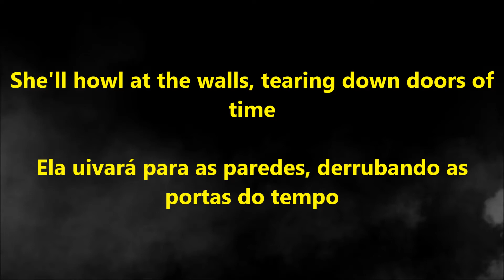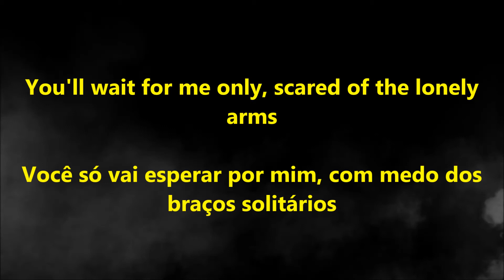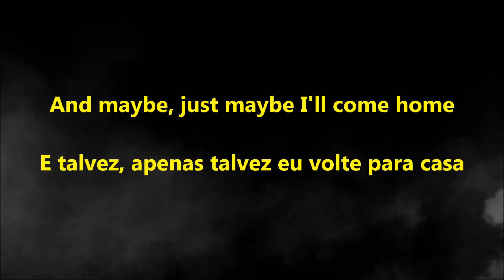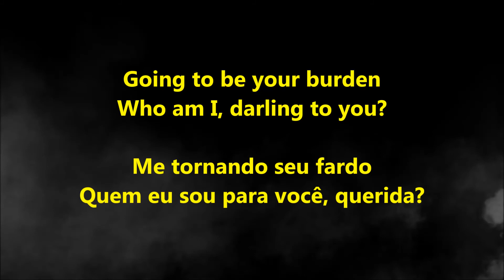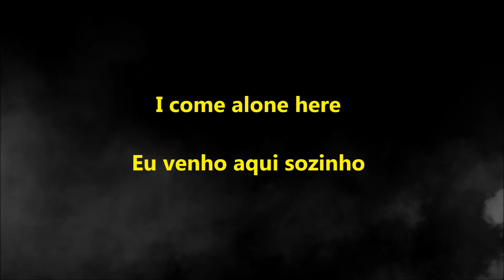Ben Howard - Promise (Tradução/Legendado)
Bem-vindo(a) ao canal Moon Legendas, um espaço meu e seu também. Aqui estarei legendando diversas músicas que tanto eu quanto você poderá fazer uma sugestão de uma música a ser legendada. Então, se você quer ver alguma música que você goste, deixe sempre nos comentários, que irei legendar.

Autor: Ben Howard
Álbum: Every Kingdom